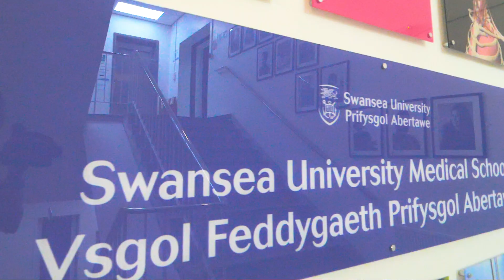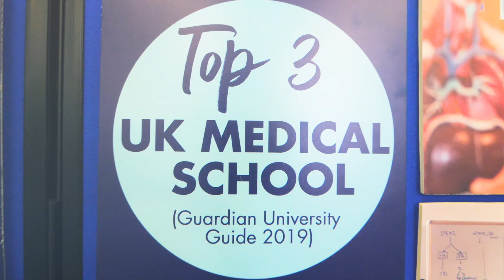BSc Biochemistry , MSci Biochemistry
Sean one of our Biochemistry students tells you about why he  loves studying with us, what he likes about Swansea, the course and the University,

On Biochemistry BSc and MSci programme, will teach you about the chemical processes that occur within living organisms and how cells work at the sub-cellular and molecular levels.